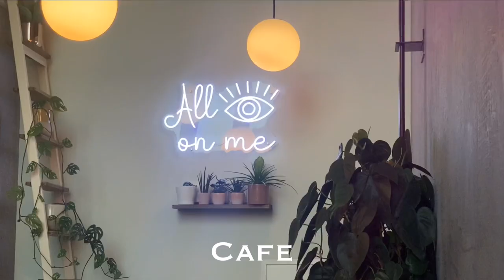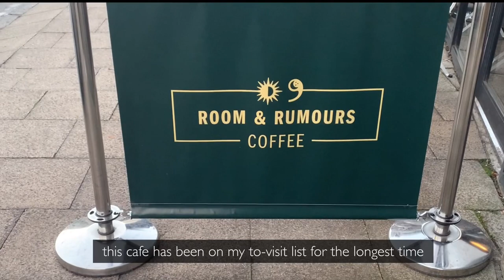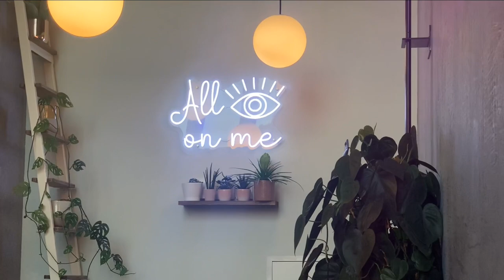Off the Record EP.9 | unexpected surprises, cafes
im back

Juju B. Goode - Day 9. Watermelon Arcade